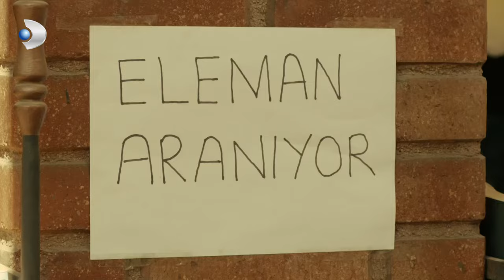Narin'in Kabus Dolu Günleri - Merhamet